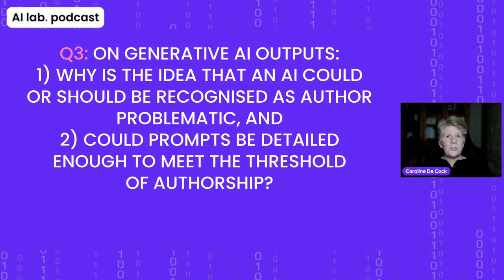AI lab podcast | 1:1 with Pamela Samuelson (UC Berkeley School of Law)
In this podcast Pamela Samuelson (UC Berkeley School of Law) & the AI lab ‘decrypt’ Artificial Intelligence from a policy making point of view

📌Episode Highlights
⏲️[00:00] Intro
⏲️[02:59] Q1 - The Deepdive: AI Decrypted | What significant practical obstacles in complying with a transparency obligation about copyrighted works in training data do you identify?
⏲️[10:50] Q2 - The Deepdive: AI Decrypted | Looking at the disassembly or tokenization in the training process, can you explain why “generative AI models are generally not designed to copy training data; they are designed to learn from the data at an abstract and uncopyrightable level”?
⏲️[18:58] Q3 - The Deepdive: AI Decrypted | On generative AI outputs: 1) why is the idea that an AI could or should be recognised as author problematic, and 2) could prompts be detailed enough to meet the threshold of authorship?
⏲️[26:30] Q4 - The Deepdive: AI Decrypted | On licensing AI input your submission states: “(...) it will be impossible under current technologies to calibrate payments made under a collective licensing arrangement to actual usage of individual authors’ works.” What’s at stake?
⏲️[35:37] Outro

🗣️ A rule that (...) you have to keep very, very accurate records about what your training datasets are (...) is just (...) impractical if you care about (...) a large number of people instead of a few big companies being able to participate in the (...) generative AI space.

🗣️ Data basically is in a certain form in the in-copyright works that are part of the training data but the model does not embody the training data in a recognisable way. (...) It's just not the way we think about the component elements of copyright works.

🗣️ If you think [licensing] will mean that authors will be able to continue to make a living, we're talking about really small change here in terms of each author's entitlement. It's not like you're going to get $10,000 or $50,000 a year.

🗣️ The collective license idea doesn't pay attention to (...) that we're talking about billions of works, (...) billions of authors, (...) a lot of things that essentially have no commercial value.

🗣️ [Collective licensing:] it's so impractical that it's just not really feasible. (...) No question that collecting societies would (...) be the big beneficiaries of this, not the authors.

🗣️ If a voluntary licensing regime works (...), I think that's fine. (...) [A] mandate that everything be licensed (...) is kind of unrealistic.

🎙️ Pamela Samuelson | Richard M. Sherman Distinguished Professor of Law and Information, UC Berkeley School of Law
🌐 Comments in Response to the U.S. Copyright Office’s Notice of Inquiry on Artificial Intelligence and Copyright by Pamela Samuelson, Christopher Jon Sprigman, and Matthew Sag (30 October 2023)
🌐 U.S. Copyright Office Issues Notice of Inquiry on Copyright and Artificial Intelligence
🌐 Allocating Ownership Rights in Computer-Generated Works (Pamela Samuelson, 1985)
🌐 Shutterstock Expands Partnership with OpenAI, Signs New Six-Year Agreement to Provide High-Quality Training Data

Pamela Samuelson is the Richard M. Sherman Distinguished Professor of Law and Information at UC Berkeley. She is recognized as a pioneer in digital copyright law, intellectual property, cyberlaw and information policy. Professor Samuelson is a director of the internationally-renowned Berkeley Center for Law & Technology. She is co-founder and chair of the board of Authors Alliance, a nonprofit organization that promotes the public interest in access to knowledge. She also serves on the board of directors of the Electronic Frontier Foundation, as well as on the advisory boards for the Electronic Privacy Information Center, the Center for Democracy & Technology, and Public Knowledge. Professor Samuelson has written and published extensively in the areas of copyright, software protection and cyberlaw, with recent publications looking into the possible intersections of generative AI and copyright.